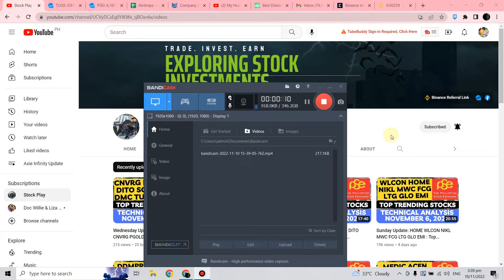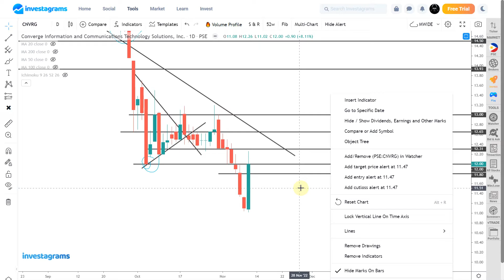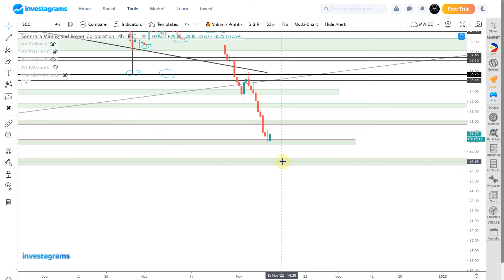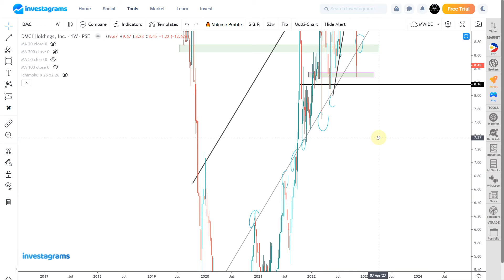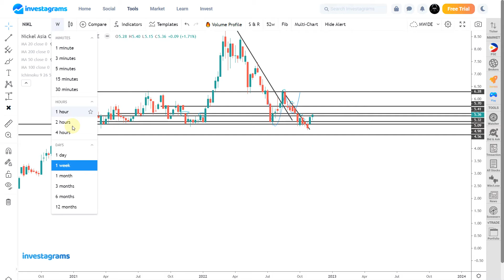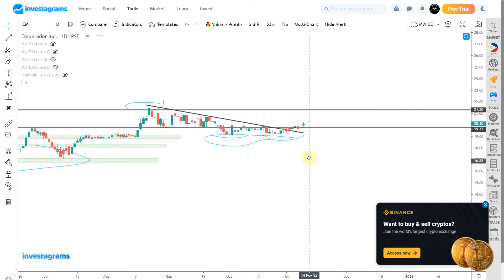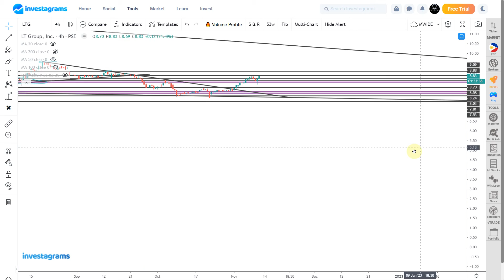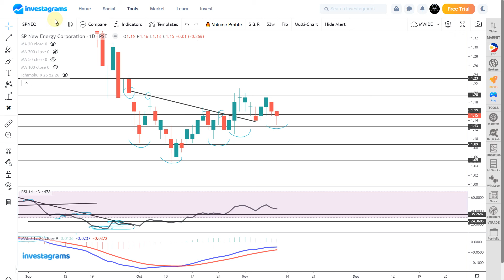Thursday Update: CNVRG SCC DMC NIKL EMI LTG DITO SPNEC : Top Trending Stocks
[STOCK MARKET] PSE TOP TRENDING STOCKS ANALYSIS (NOVEMBER 2022)
how to earn money on stock market ph
how to invest in stock market for beginners philippines
how to start investing in us stock market philippines
how to invest in dividend stocks philippines
passive income in stock market
how to invest in bluechip stocks